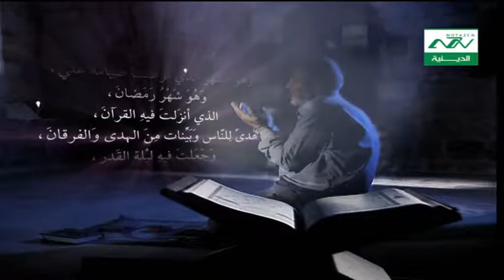تعقيب الصلاة ؛ في شهر رمضان - يا علي يا عظيم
للقارئ الحاج محمود عيسى ( ابو ايمن )
تعقيب الصلاة ؛ في شهر رمضان - يا عَلِيُّ يا عَظيمُ ، يا غَفُورُ يا رَحيمُ ، أنتَ الرَّبُّ الْعَظيمُ الَّذي لَيْسَ كَمِثْلِهِ شَيءٌ وَ هُوَ السَّميعُ الْبَصيرُ ، وَ هذا شَهْرٌ عَظَّمْتَهُ وَ كَرَّمْتَهْ ، وَ شَرَّفْتَهُ وَ فَضَّلْتَهُ عَلَى الشُّهُورِ ، وَ هُوَ الشَّهْرُ الَّذي فَرَضْتَ صِيامَهُ عَلَيَّ ، وَ هُوَ شَهْرُ رَمَضانَ ، الَّذي أنْزَلْتَ فيهِ الْقُرْآنَ ، هُدىً لِلنّاسِ وَ بَيِّنات مِنَ الْهُدى وَ الْفُرْقانَ ، وَ جَعَلْتَ فيهِ لَيْلَةَ الْقَدْرِ ، وَ جَعَلْتَها خَيْراً مِنْ ألْفِ شَهْر .
فَيا ذَا الْمَنِّ وَ لا يُمَنُّ عَلَيْكَ ، مُنَّ عَلَيَّ بِفَكاكِ رَقَبَتي مِنَ النّارِ فيمَنْ تَمُنَّ عَلَيْهِ ، وَ أدْخِلْنِى الْجَنَّةَ بِرَحْمَتِكَ يا اَرْحَمَ الرّاحِمينَ " 1 .
من نحن ؟؟